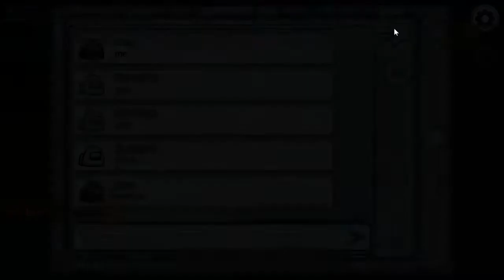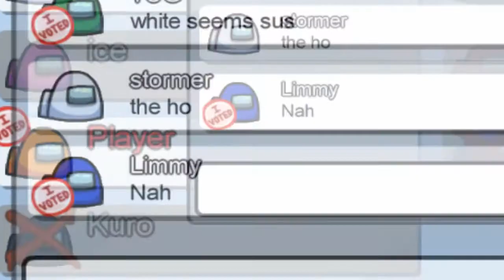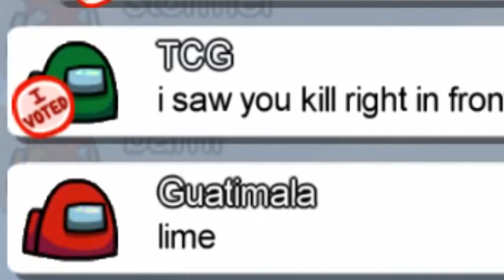Getting Betrayed By Friends In Among Us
► Hello and welcome back! This time I'm trying something new for the channel, an Among Us video! Hope you like it and let me know if you want to see more videos like this, as I had a ton of fun editing this!